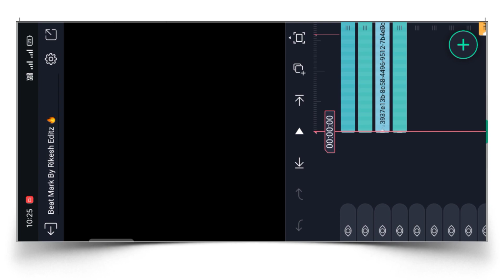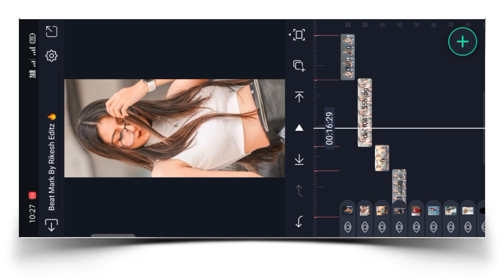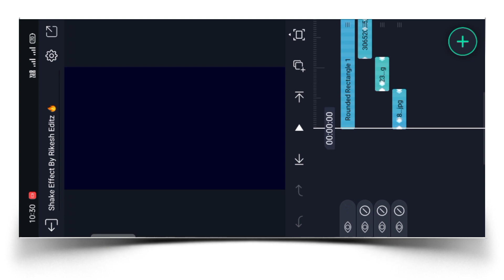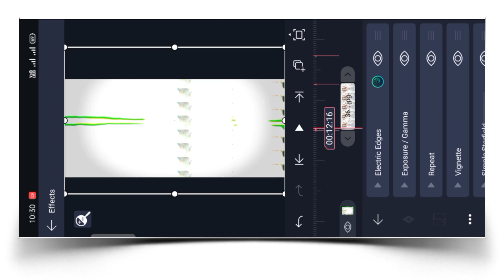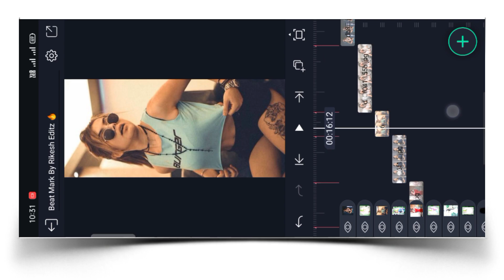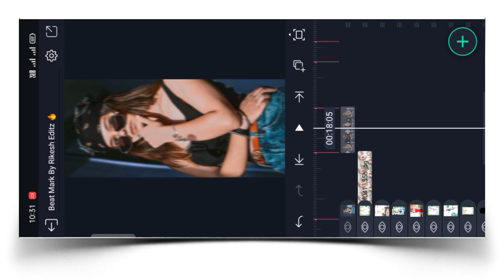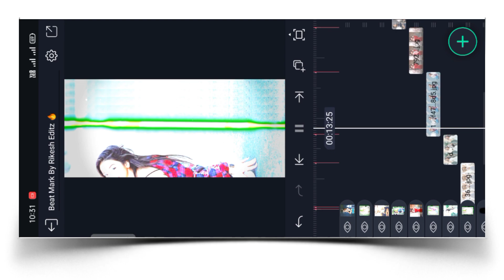Happy birthday alight motion video Editing | alight motion shake effect | Trend video Editing 🔥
how to make video in alight motion | Instagram alight motion video editing | shake effect

➢All Material: ⤵

ઇફેક્ટ
alight motion photo shake effect
alight motion ઇફેક્ટ
happy birthday video editing alight
3d video editing alight motion kannada
alight motion editing in hindi
alight motion mass video editing tamil
XML file
alight motion video editing for girls
3d video editing alight motion kannada
alight motion video editing janapada

tag.